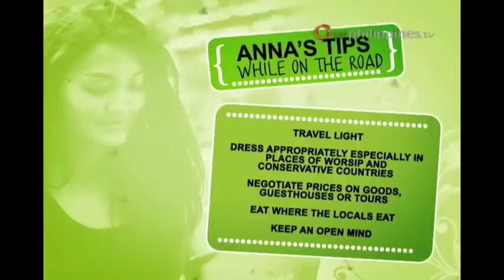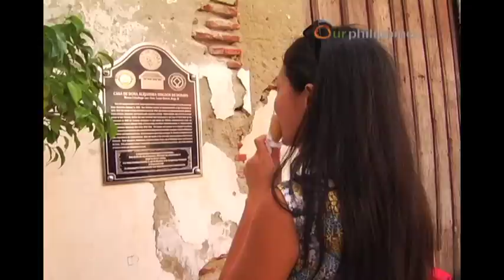The Solo Travels of Anna Zalazar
Filipina world traveler Anna Zalazar shares her journey and some tips for traveling solo.